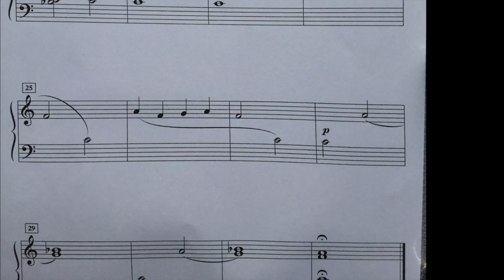1.4 Bercuese (from Dolly Suite) - Faust, arr. K. Olson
This video is about 1 Bercuese (from Dolly Suite) - Faust, arr. K. Olson